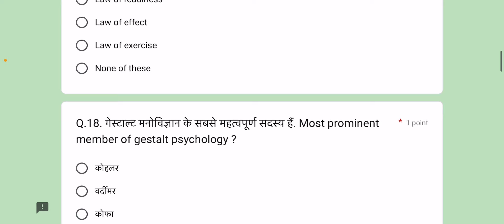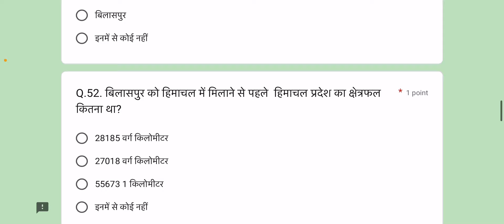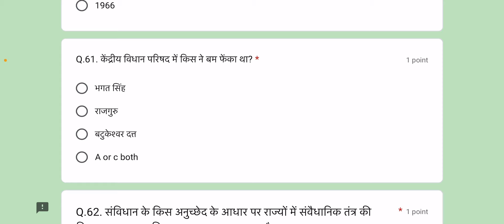HP TET June 2024 Preparation Mock Test | How to Qualify HP TET in 1st attempt | How to Score 100+